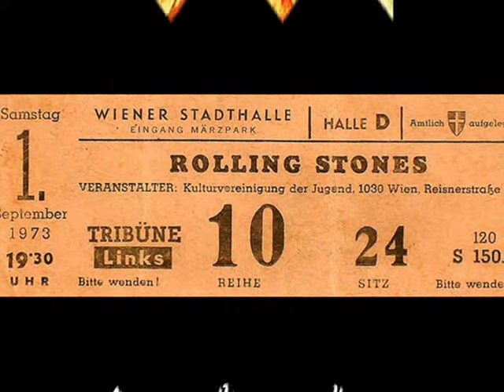ROLLING STONES: 100 Years Ago (Live in Vienna 1973)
Recorded Live - September 1st 1973,
Stadthalle Vienna, Austria,
Setlist:
1.Brown Sugar
2.Bitch
3.Gimme Shelter
4.Happy
5.Tumbling Dice
6.100 Years Ago
7.Star Star
8.Angie
9.Sweet Virginia
10.You Can't Always Get What You Want
11.Dancing with Mr. D
12.Midnight Rambler
13.Silver Train
14.Honky Tonk Women
15.All Down the Line
16.Rip This Joint
17.Jumpin' Jack Flash
18.Street Fighting Man